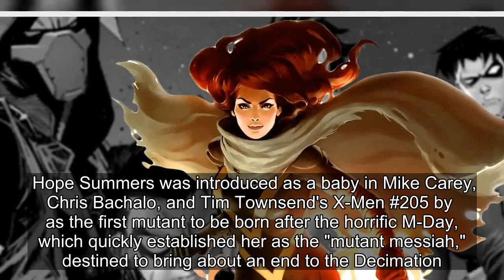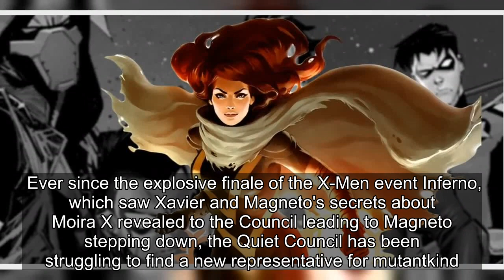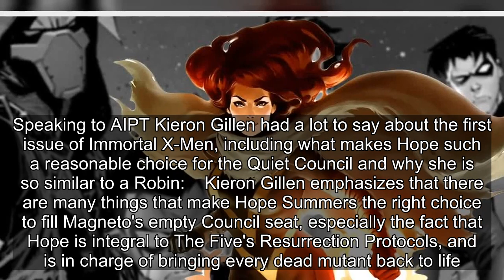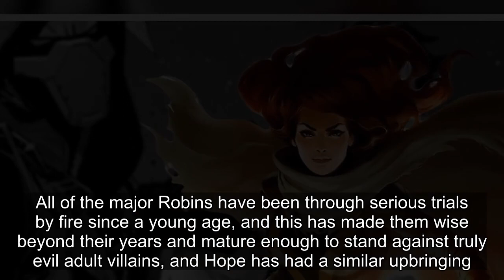X-Men’s New Leader is Officially Marvel's Post-Apocalyptic Robin